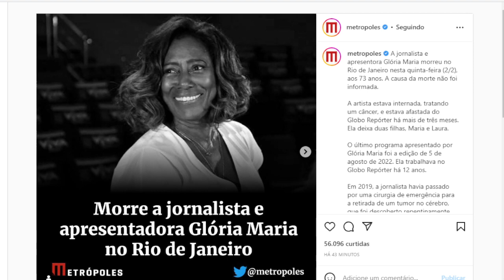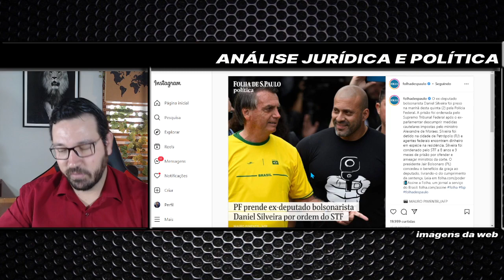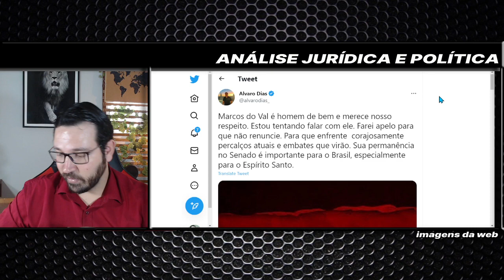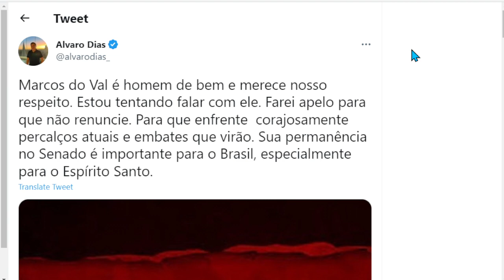#3 URGENTE - VAZOU CONFISSÃO REVELADORA. VERDADEIRA BOMBA NA POLÍTICA.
#3 BOMBA   PRISÃO DANIEL SILVEIRA   ACUSAÇÃO GRAVE CONTRA BOLSONARO   MORRE GLORIA MARIA

metropoles
Verificado
A jornalista e apresentora Glória Maria morreu no Rio de Janeiro nesta quinta-feira (2/2), aos 73 anos. A causa da morte não foi informada.

folhadespaulo
Verificado
O ex-deputado bolsonarista Daniel Silveira foi preso na manhã desta quinta (2) pela Polícia Federal. A prisão foi ordenada pelo Supremo Tribunal Federal após o ex-parlamentar descumprir medidas cautelares impostas pelo ministro Alexandre de Moraes. Silveira foi detido na cidade de Petrópolis (RJ) e agentes federais encontram dinheiro em espécie na residência. Silveira foi condenado pelo STF a 8 anos e 9 meses de prisão por ofender e ameaçar ministros da corte. O presidente Jair Bolsonaro (PL) concedeu o benefício da graça ao deputado, livrando-o do cumprimento da sentença. |📱Assine a Folha, um jornal a serviço do Brasil

jovempannews
Verificado
JPURGENTE | Nesta quinta-feira, 2 de fevereiro, o senador Marcos do Val (Podemos) anunciou seu afastamento do mandato de senador da República. Por meio de uma publicação em seu Instagram, feita durante a madrugada, o parlamentar também citou problemas de saúde que teve em 2019 e informou que vai retornar aos Estados Unidos

Alvaro Dias
Marcos do Val é homem de bem e merece nosso respeito. Estou tentando falar com ele. Farei apelo para que não renuncie. Para que enfrente  corajosamente percalços atuais e embates que virão. Sua permanência no Senado é importante para o Brasil, especialmente para o Espírito Santo.